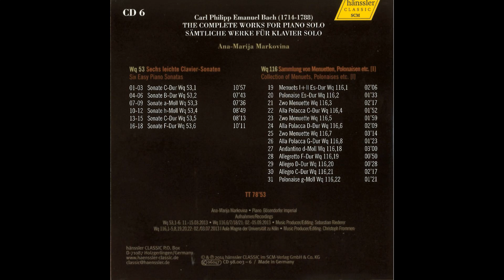Carl Philipp Emanuel Bach - The Complete Works for Piano Solo CD6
painter - Frank Duveneck